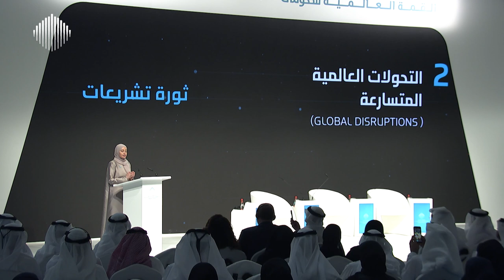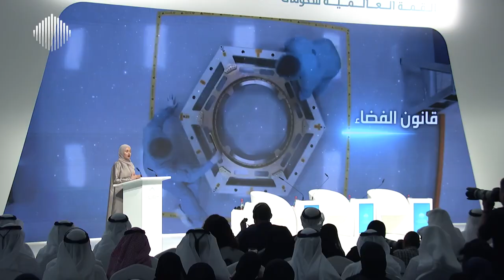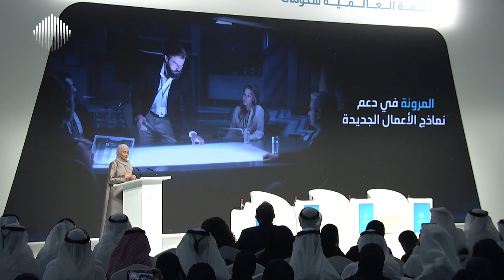Opening Remarks: Designing a Future Without Boundaries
H.E. Ohood Al Roumi | Minister of State for Government Development and the Future, UAE, Vice Chair, World Government Summit.
H.E. Eng. Majed Al Mesmar | Director General, Telecommunications and Digital Government Regulatory Authority, UAE.